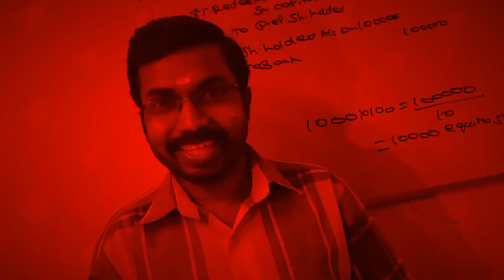Bharathiar University Study Material Issues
Ph:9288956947. Exam Oriented Online Crash Coaching For Calicut University & Bharathiar University.